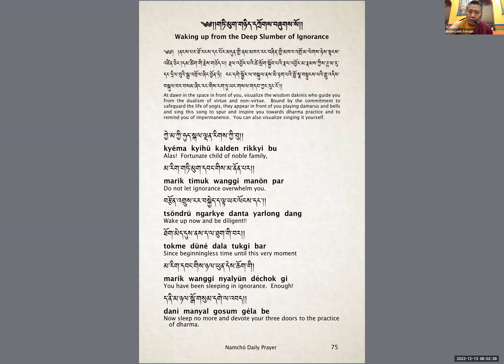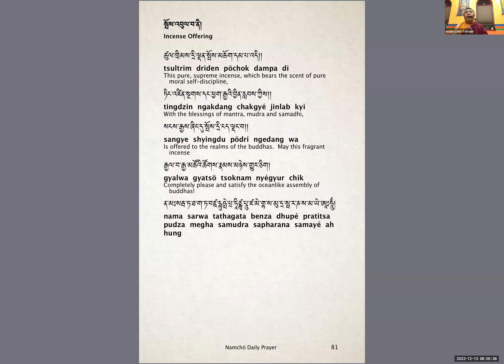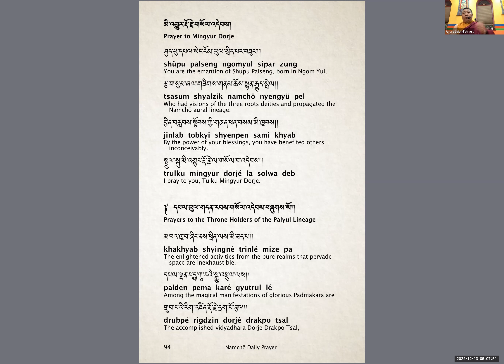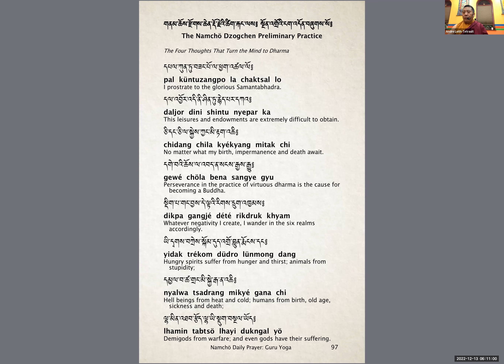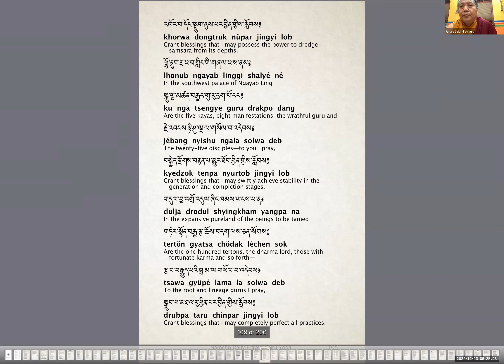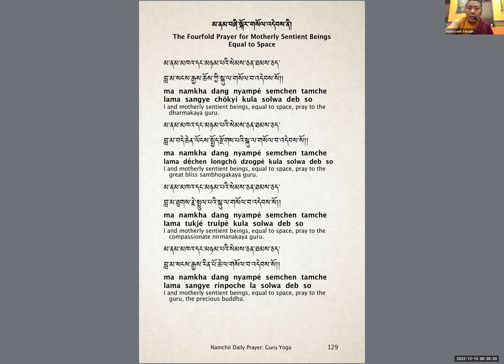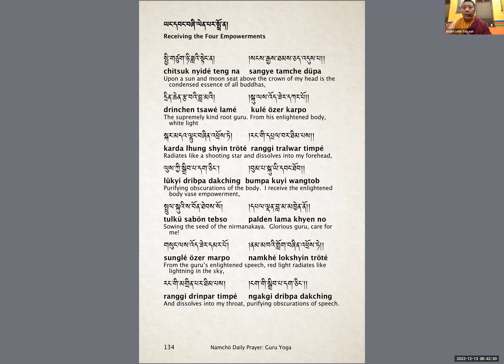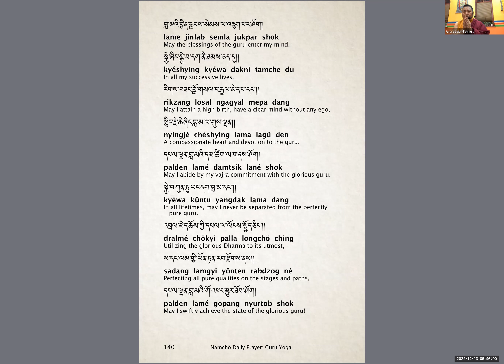LamaPasang Morning Prostration-Refuge Prostration Lead by Lama Pasang Palyul NY Temple 大礼拜早课喇嘛帕桑带修